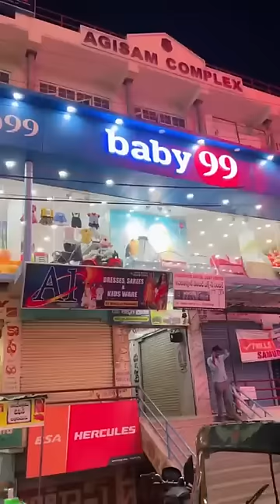Prashu Baby comedy 🤣🤣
#.. youtubesongs Youtubetips Dance life hacks 👇 Songs#. 👈